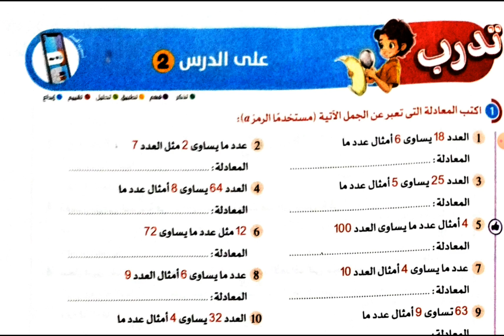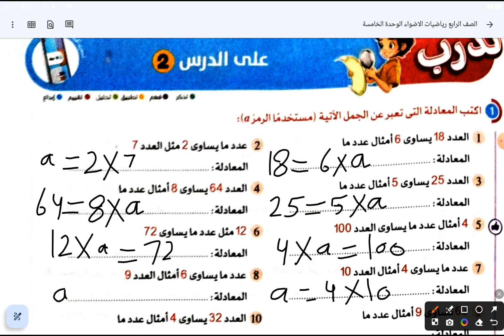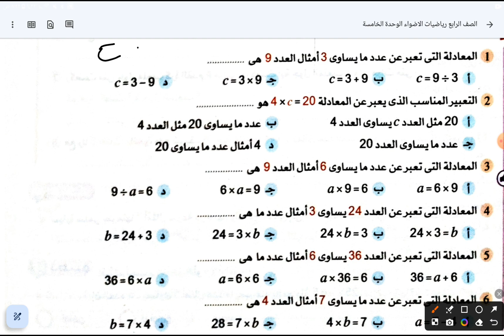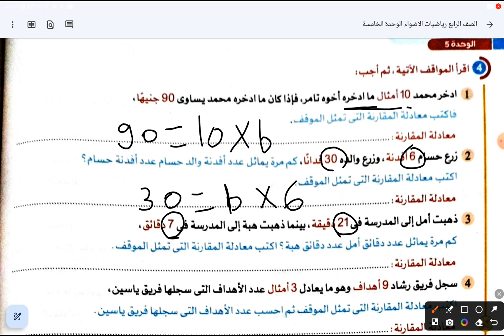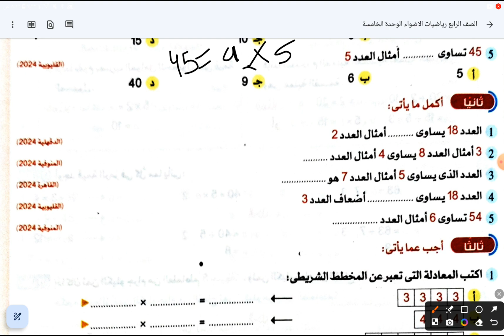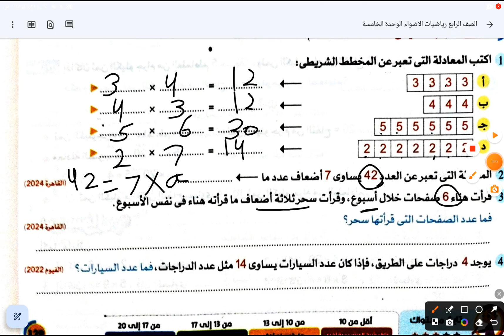تكوين معادلات المقارنه باستخدام عملية الضرب الصف الرابع الترم الاول كتاب الاضواء صفحه 129/128/127